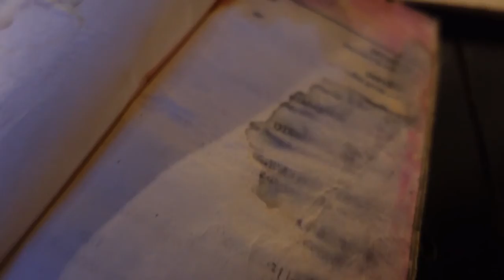Pokhara ma vetghat and khaja